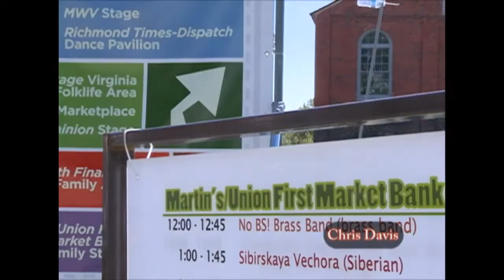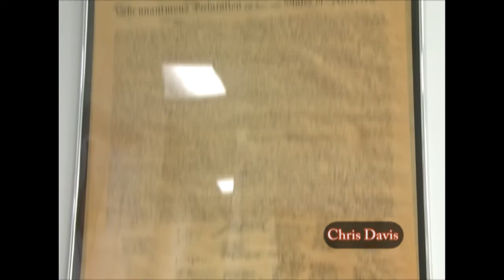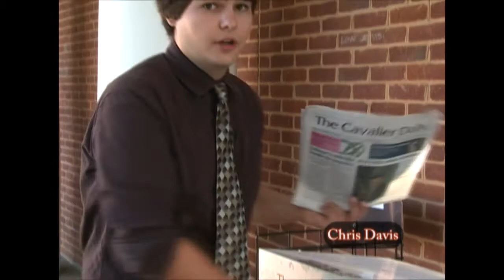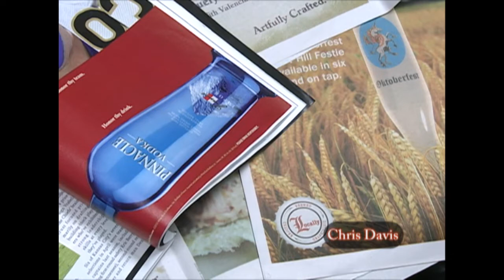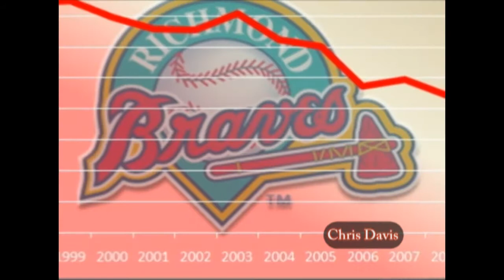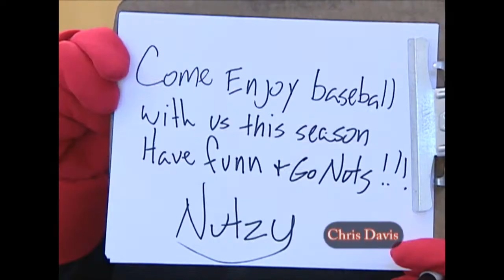Chris Davis' Demo Reel - TV Reporter